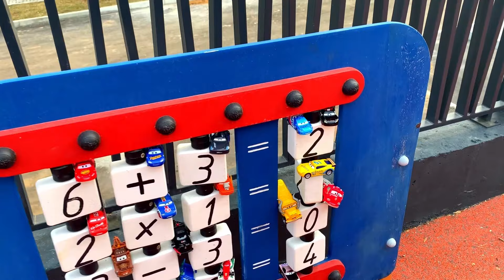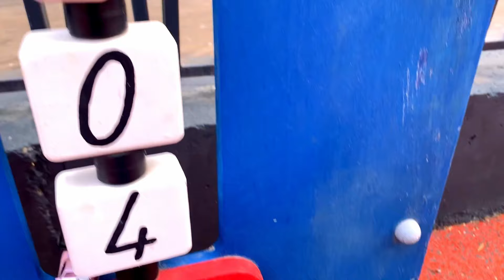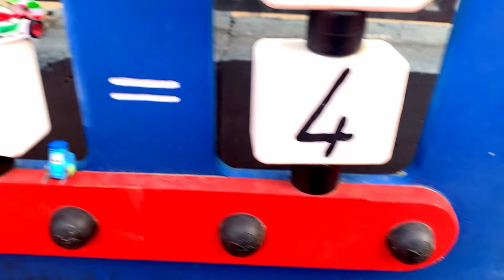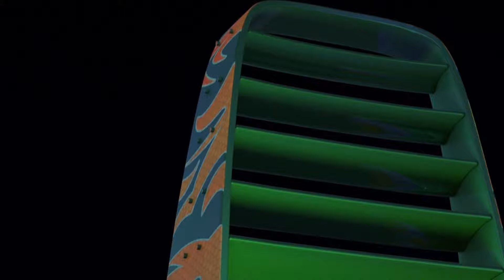Disney Pixar Cars falling into deep pool, Lightning McQueen, Tow Mater, Mack, Sally, Francesco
Disney Pixar Cars falling into deep swimming pool with water, Lightning McQueen, Tow Mater, Francesco Bernoulli, Mack, Sally, Finn McMissile, Shu Todoroki, Miguel, Raoul, Doc Hudson, Fillmore, Brick Yardley, Mater Cars, Cars on the road toys.